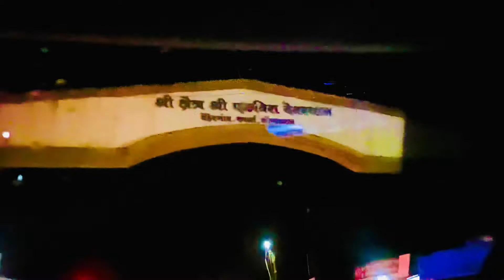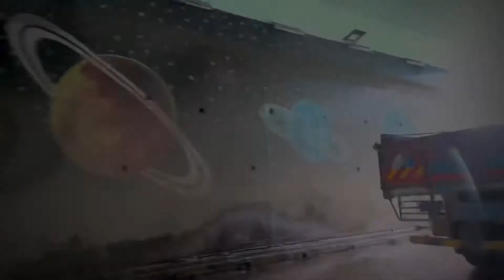Lonavla Vlog | Part 1 | Harry Is Vlogging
Hello guys welcome back in another special video.

I hope so you will enjoy my video.